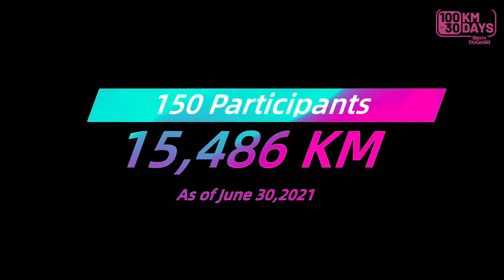100 Km in 30 Days for Breast Cancer Ireland